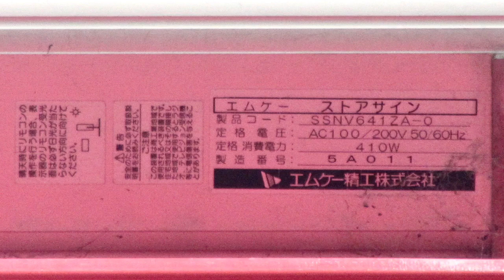広告用の電光掲示板 エムケー精工 エムケーストアサイン SSNV641ZA-O ベガスランド(滋賀県草津市西大路町９−７)